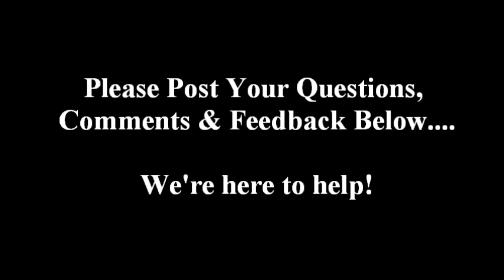3 Signs a Guy is Emotionally Available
Joe Amoia, The Smarter Dating Guy, reveals the 3 signs which reveal if a man is emotionally available and ready for a relationship.